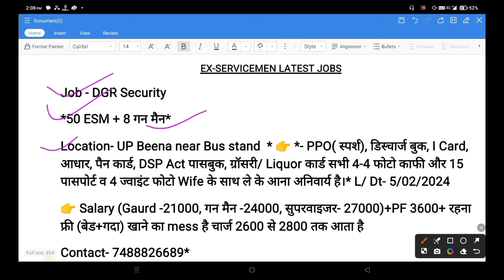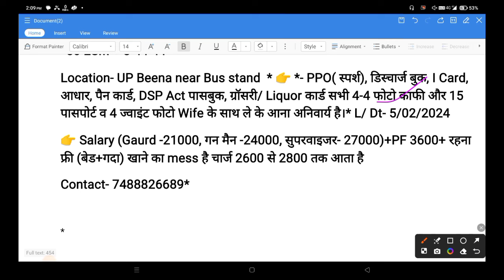पूर्व सैनिकों सिक्योरिटी गार्ड सुपरवाइजर गनमैन की नई भर्ती Security guard| Supervisor| gunman| ESM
OROP
OROP2
OROP PANSION REVISION
OROP Arrears
Govt letters
ECHS Recruitment
AWPO Recruitment
Security Vacancies
DGR Vacancies
Paramilitary force
🙏🙏व्हाट्सएप ग्रुप ज्वाइन करें नोटिफिकेशन और लेटेस्ट पीडीएफ के लिए ,लिंक नीचे दिया गया है☑️ Join WhatsApp Group 🙏🙏